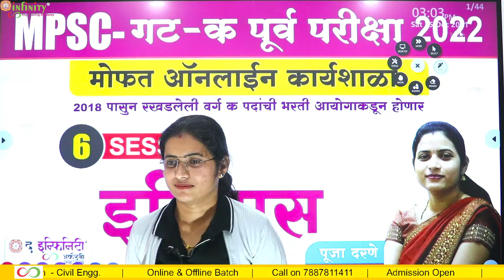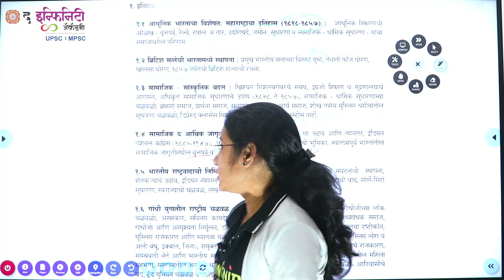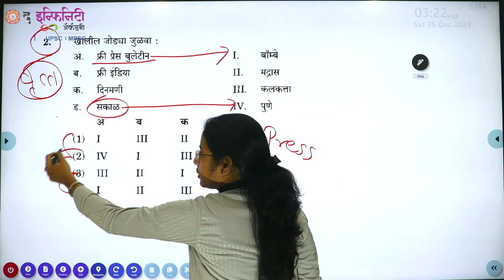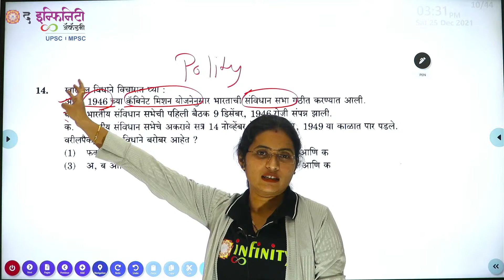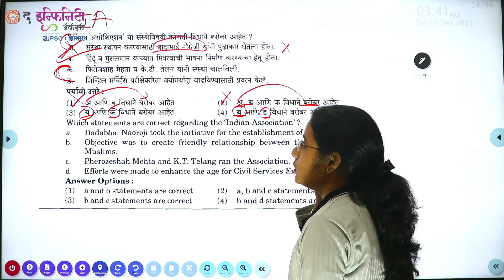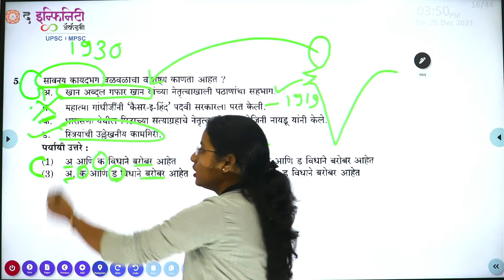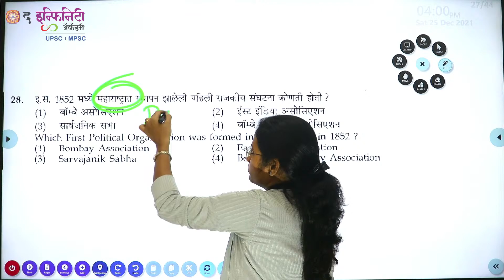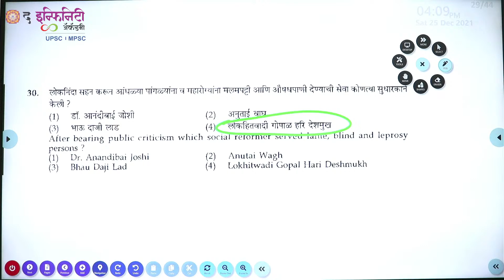mpsc group c history | MPSC Gat K History | mpsc history lecture | mpsc maharashtra History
✅  पत्ता: द इन्फिनिटी अॅकॅडेमी, उपाध्ये क्लास बिल्डिंग, वकीलवाडी रोड, अशोक स्तंभ, नाशिक

mpsc gat k,
mpsc gat k syllabus 2019,
mpsc gat k syllabus in marathi,
mpsc gat b form kaise bhare,
mpsc gat b answer key 2020,
mpsc technical assistant eligibility
mpsc technical assistant syllabus
mpsc technical assistant question paper
Mpsc industry inspector
Mpsc industry inspector syllabus
Mpsc industry inspector salary

MPSC Group C History